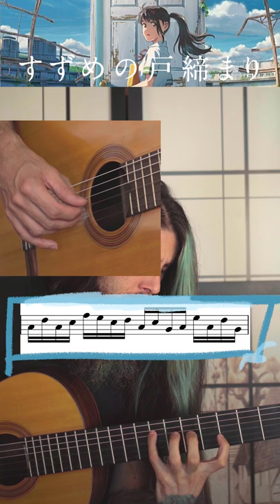Makoto Shinkai - suzume no tojimari Trailer MUSIC ON GUITAR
New Makoto Shinkai film has been announce! heres the music of the trailer-teaser
Get Hyped!!